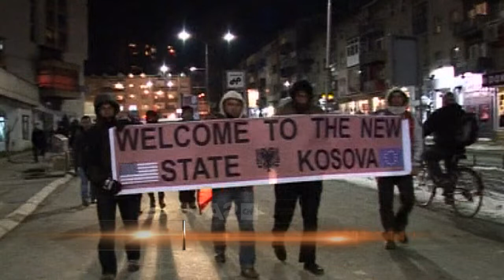SPECIALE/ Ëndrra e Kosovës për integrim, sfidat që frenuan progresin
Në 17 shkurt të vitit 2008-të, ëndrra shumëvjeçare e Kosovës për Pavarësi u bë realitet.